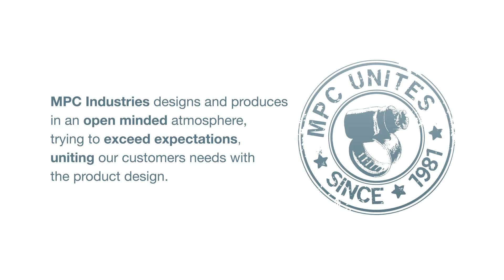Special clamp - Wire spring clamp MPC DWC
Wire spring clamp MPC DWC is specially designed for clamping spiral hoses an can be found in our special clamp collection.

MPC Industries B.V., Hose Clamp Manufacturer
Badweg 38
8401 BL Gorredijk
The Netherlands